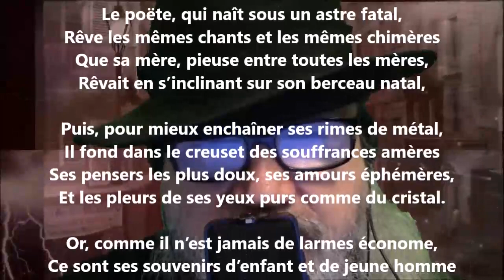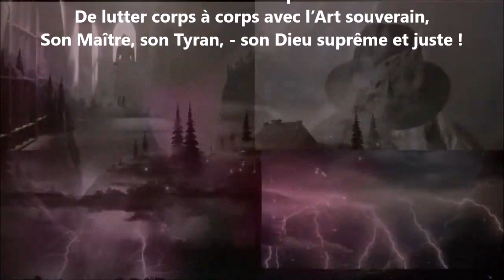La lutte - Adelphe Froger lu par Yvon Jean